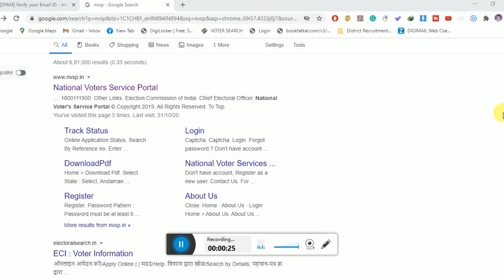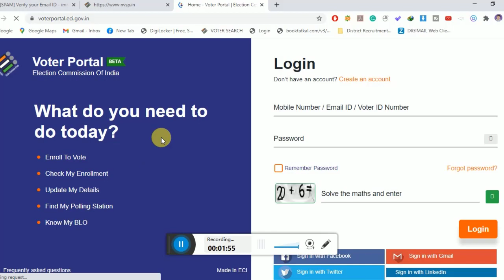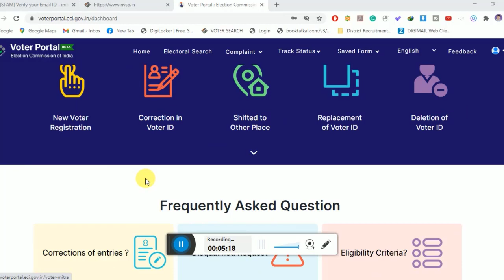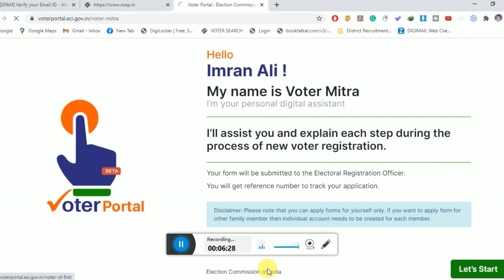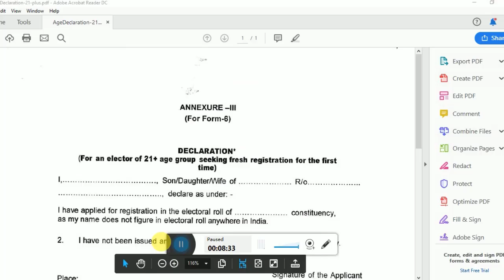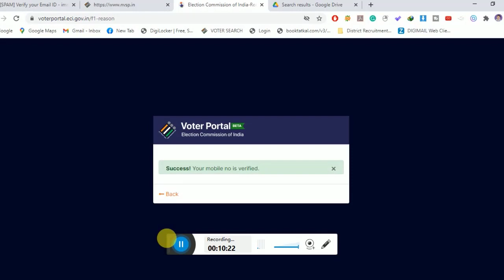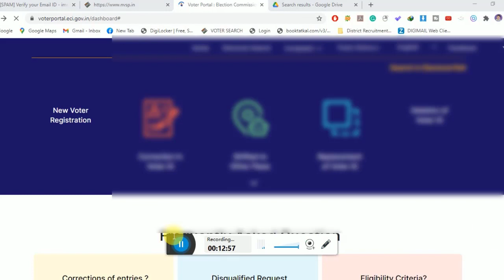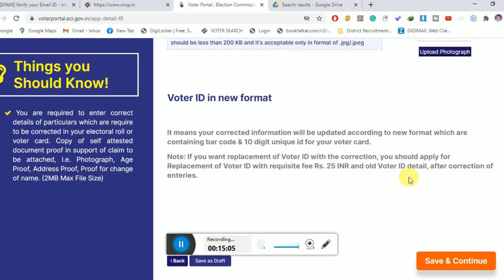Voter ID Card Online Application Form ,Voter Card Correction, Colour PVC Voter Card Apply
২০২১ বিধানসভা ভোটের আগে নতুন ভোটার কার্ডের জন্য আবেদন, ভোটার কার্ড সংশোধন ও কালার প্লাস্টিকের ভোটার কার্ডের জন্য আবেদনের শেষ সুযোগ।

voter id card, wb voter card apply, wb voter card correction,
voter card verify,
how to apply for voter id card,
voter id card download pdf,
PVC Voter ID Card Apply,
wb old voter list download,
west bengal old voter list download,
wb 1971 old voter list download,